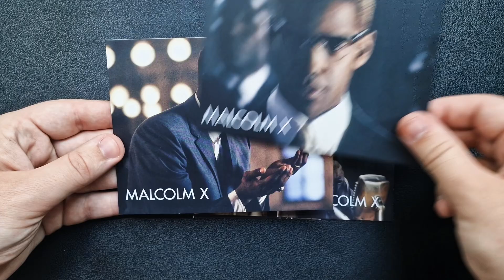Malcolm X (1992) | UK 4K UHD Unboxing | Icon Film Distribution